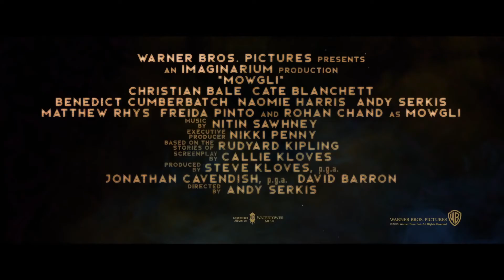MOWGLІ Official Trailer (2018) Family Movie HD